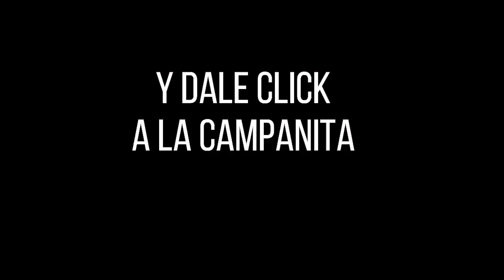Lotería de Medellín Resultado VIERNES 08 DE JULIO 2022 ✅🥇🔥💰 PREMIO MAYOR Y PREMIOS SECOS